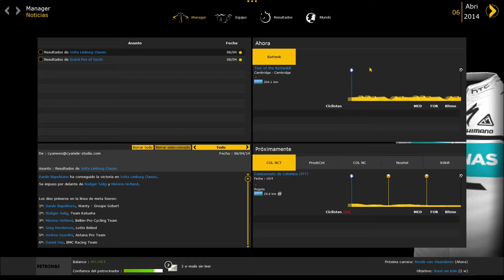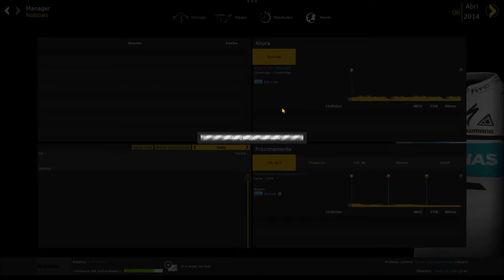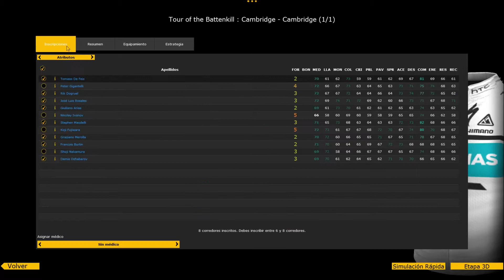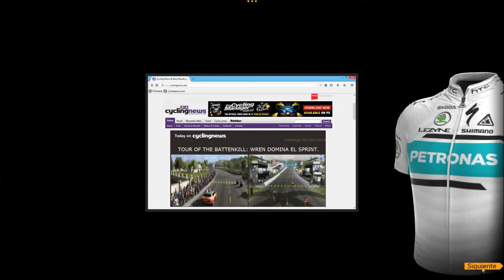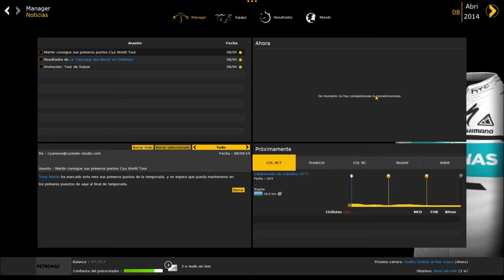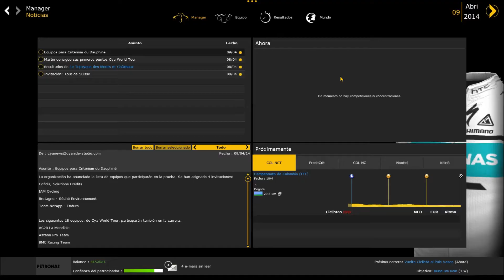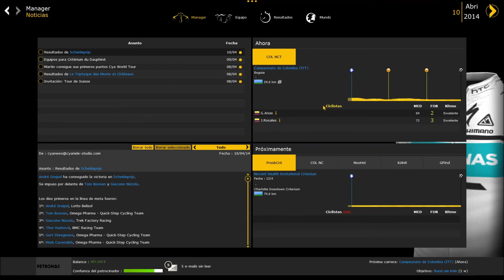Pro Cycling Manager 2014 - Petronas nuevo #19